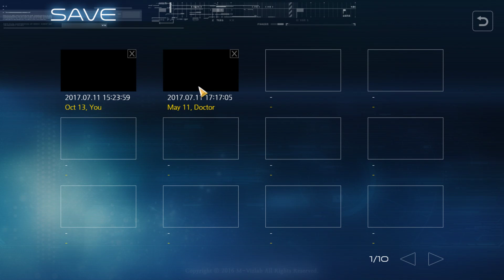Lucy - The Eternity she wished for EP #14 ✪ Let's Play [HD]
Hey guys, this is my playthrough of Lucy - The Eternity she wished for - which i broadcasted on my twitch. The parts will be uploaded across the next weeks, hope you'll enjoy it :)

«LUCY - THE ETERNITY SHE WISHED FOR»
Visual Novel  / Modern Visual Arts Laboratory (2016)

If you like the game, support the game creators by buying it.